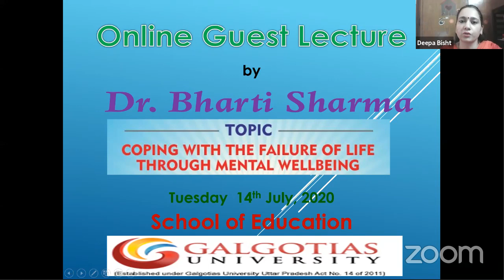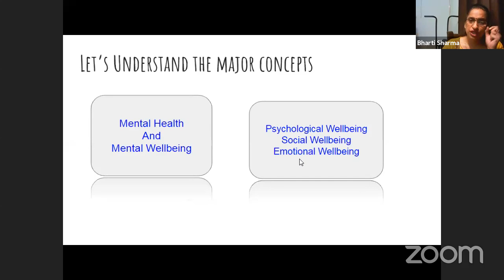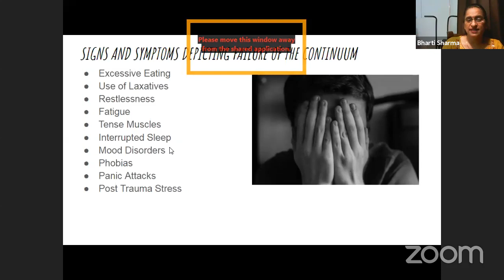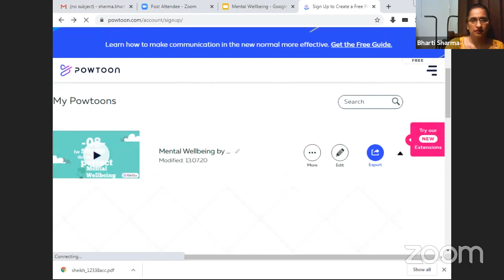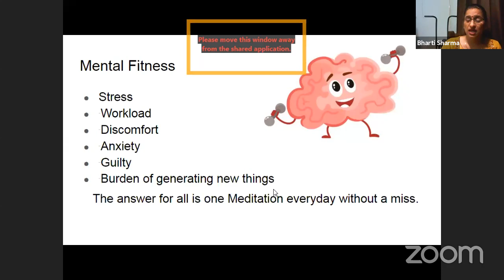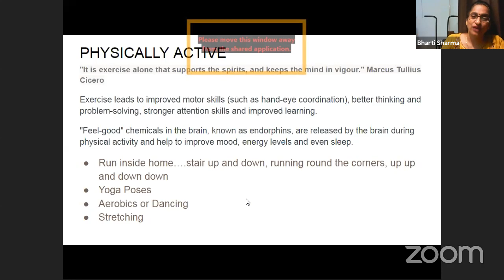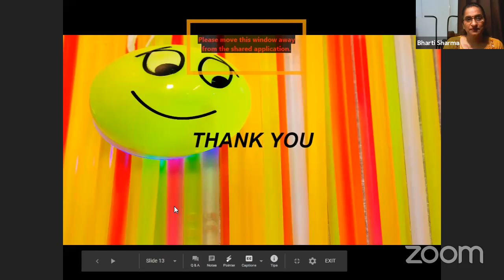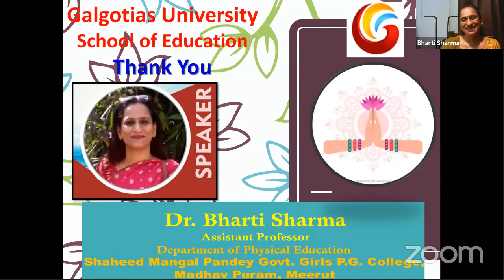SOE Webinar on Coping with the Failure of Life Through Mental Welbeing